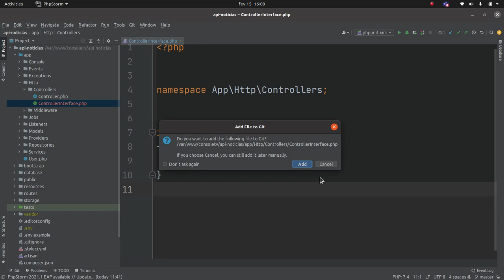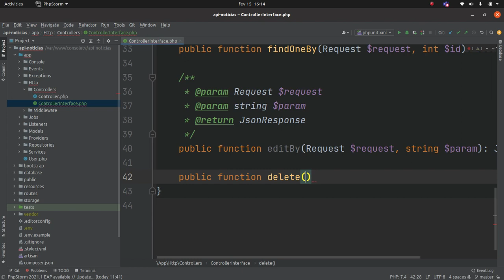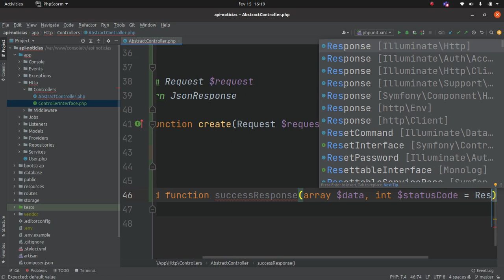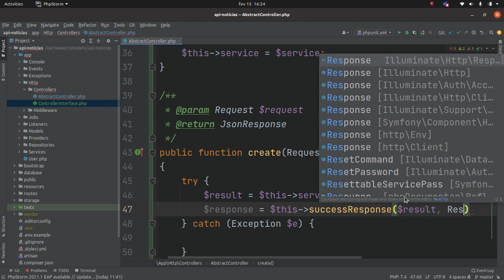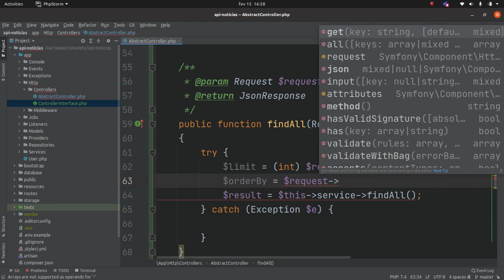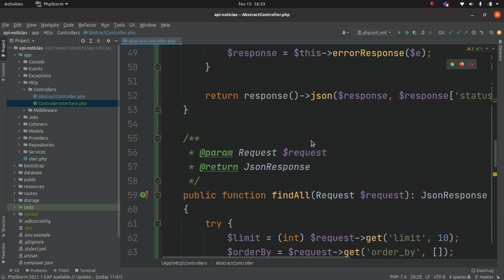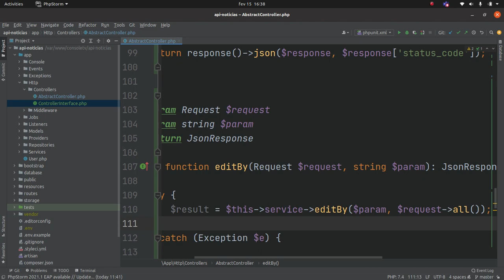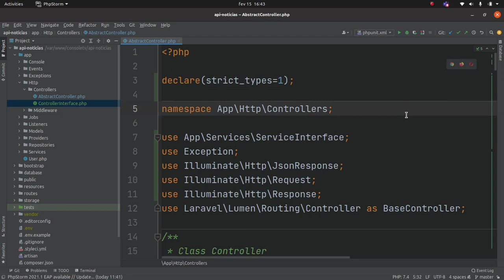Prático! Como Trabalhar Com Controllers Genéricos no Lumen [Maratona EP 09 Parte 1]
☑️ Novidade: Prático! Como Trabalhar Com Controllers Genéricos no Lumen [Maratona EP 09 Parte 1]

Neste vídeo vamos criar e definir toda a estrutura dos controllers da mesma maneira que fizemos com os Repositories e com os Services. Vamos definir uma ControllerInterface que será implementada pela classe AbstractController para definirmos o corpo de cada um dos métodos.

Ao fazermos isso, poderemos novamente herdar a classe AbstractController em todos os nossos controllers e já ter acesso a uma série de métodos definidos.

As rotas que definirmos futuramente farão chamadas para os métodos em nossos controllers, o controller fará a mediação dessa requisição, passando para o Service e consequentemente passando para o Repository. Quano todo esse processo ser finalizado, o controller então retornará uma resposta JSON para o cliente que realizou a requisição.

Está gostando de como a nossa API de Notícias está ficando? Então dá um play no vídeo, deixe o seu 👍 e divirta-se 😃

❓ Bora interagir? Deixe seu comentário e diga o que você achou do conteúdo deste vídeo.

☑️ TOP 10 Vídeos Mais Acessados do Canal